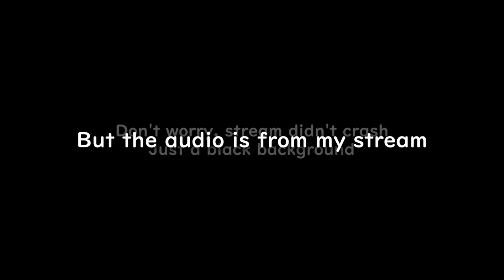One of the Lethal Company mod we installed made SO MANY mines spawn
At least we didn't step on TOO many of them.
Also not entirely sure which mod the culprit is…